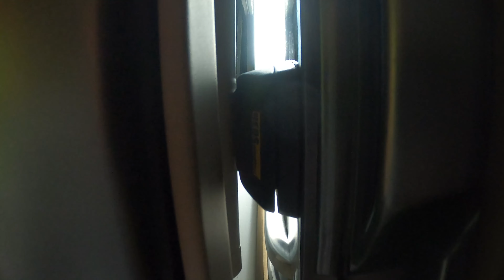Road Car R540 Mängelbeseitigung am Zusatzschloss "Heo Save"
In diesem Video seht ihr wie ich das Zusatzschloss "Heo Save" an unserem Road Car an der Schiebe- und Hecktüre neu montiere. Wie das Ganze zuvor und nachher aussieht spricht für sich.